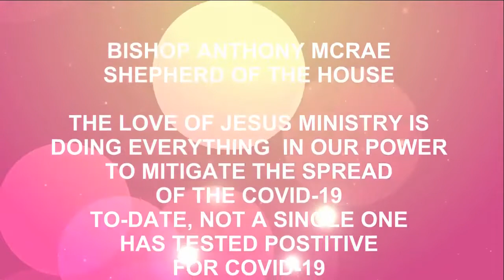We fought a fight 2Timothy 4:7 - 8 King James Version